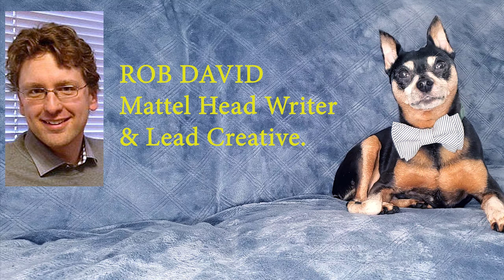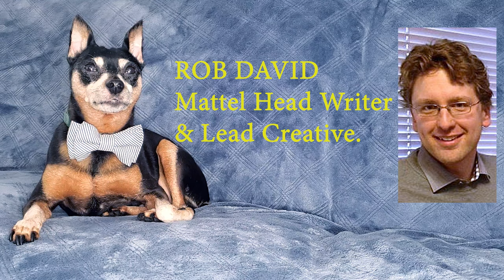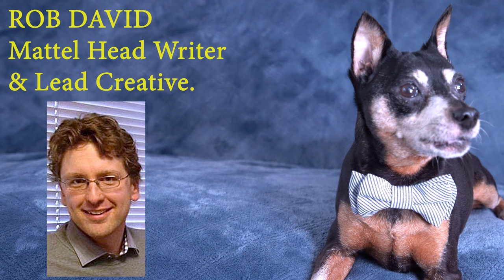0001 Sir Benjamin Pin - Kevin Smith's Masters of the Universe Revelation - EW News and first look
Here's a link to the ENTERTAINMENT WEEKLY original article!

About the Channel:

Oh!  Hello, Human!   I'm Sir Benjamin Pin.  I'm a talking Miniature Pinscher.    I have oPINions.  On pretty much everything.

In this fun video, Sir Benjamin looks over the new Entertainment Weekly article breaking news on Kevin Smith's upcoming Netflix sequel to the 1980s filmation cartoon: Masters of the Universe: Revelation.

This is my very first YouTube video.  I'm a little rusty, but I'll get better.

"I'm sirbenjaminPIN and I have oPINions."